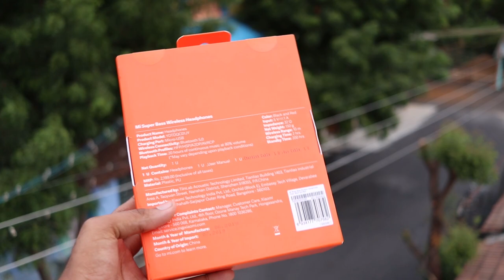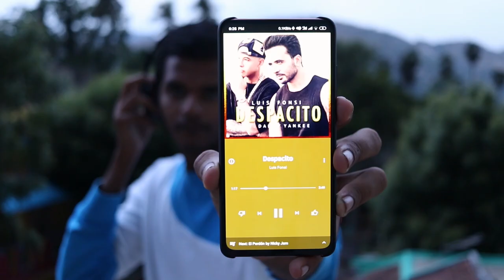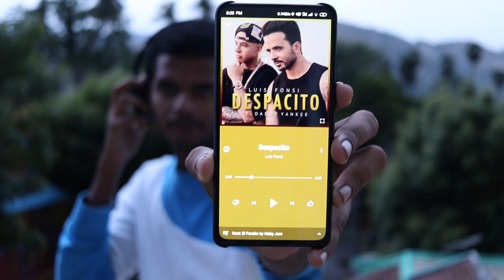Mi Super Bass Wireless Headphones Review in Tamil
Mi Super Bass Headphones